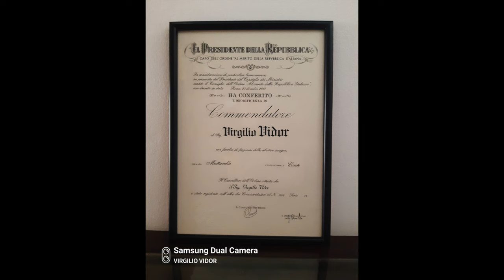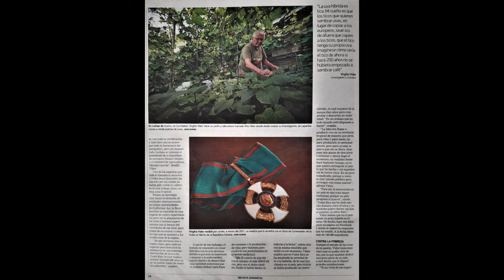VIVERE IN COSTA RICA 🇨🇷 DOVE TRASFERIRSI PER VIVERE MEGLIO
Oggi ad Italian Globetrotters parleremo di come si vive in Costa Rica e intervisteremo Virgilio, un signore di Fregene che da più di 50 anni vive in Costa Rica!
Arrivato agli inizi degli anni ’70 con la sua famiglia, ha iniziato giovanissimo il suo lavoro nelle vigne e in tutti questi anni è diventato una persona molto conosciuta in Costa Rica, uno “scienziato” dell’uva e dei vitigni, tanto da meritarsi il titolo importantissimo di Commendatore dell’Ordine al Merito della Repubblica Italiana per il lavoro svolto, conferito dal Presidente della Repubblica Italiana Mattarella.
In questa intervista Virgilio ci spiegherà nei dettagli, come si vive in Costa Rica, il Paese più sicuro e stabile del Centro America, e siamo sicuri che questo paradiso tropicale, vi sorprenderà, perché è adatto a giovani, famiglie e pensionati.
Buona visione!

00:00 - INTRODUZIONE
00:34 - STORIA INCREDIBILE: la storia di Virgilio, perché è andato a vivere in Costa Rica, progetti, passioni, premi e vita nelle vigne.
11:51 - LAVORO: situazione lavorativa, visti, stipendi, aprire un’attività in proprio, tassazione, lingue parlate e necessarie.
21:11 - PENSIONATI IN COSTA RICA: tassazione sulla pensione, requisiti per la residenza da pensionati.
23:45 - COSTO DELLA VITA: qualità della vita, affitti, bollette, comprare casa, fare la spesa.
29:45 - CLIMA E AMBIENTE: com’è il clima nelle varie zone, temperature, uragani, attenzione all’ambiente.
35:55 - COSTARICANI: come sono, curiosità culturali, come sono visti gli italiani, religione.
41:50 - COME SI SOCIALIZZA IN COSTA RICA: cosa si fa, come ci si conosce, costaricani o costaricensi, cibo.
47:11 - SICUREZZA E SANITÀ
53:17 - PRO E CONTRO DEL COSTA RICA
55:37 - SEI FELICE IN COSTA RICA O TORNERESTI IN ITALIA?

Se avete bisogno di informazioni più dettagliate, potete contattare direttamente Virgilio:

FACEBOOK: Virgilio Vidor - Viticultura tropical de Costa Rica
YOUTUBE: Virgilio Vidor Viticultura Tropical

Su questo canale troverete tutte le informazioni necessarie su come trasferirsi e vivere all'estero, grazie alle storie di italiani in giro per il mondo che hanno preso in mano la loro vita e hanno avuto il coraggio di provare a vivere la vita che desideravano e rincorrere i propri sogni!

Ci vediamo nel prossimo video e speriamo di esservi stati di aiuto!
A presto,

Riccardo e Valentina